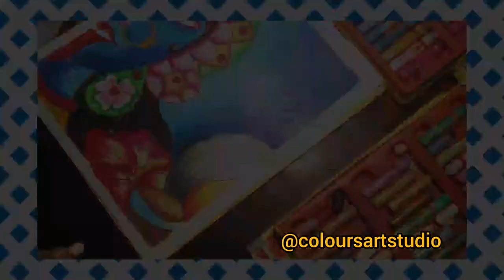MAA KALI II BEGINNERS ART II CREATIVE OIL PASTEL II CREATIVE ART II EASYOILPASTEL part 2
Hello everyone.

Today I am gonna show you how to draw  maa kali  with sketchpen Step by step and then colouring with oil pastel Hope you liked it! I hope it will help you!  after sketching.

Drawing is one of the art being top concerns today. Especially for children , by drawing not only help children to have a rewarding activity that drawing helps children develop thinking , imagination development . Moreover , the painting helps visibility of children with a better world , more multidimensional .

video days
( every wednesday & sunday 8PM )